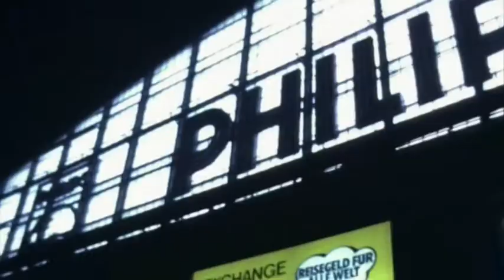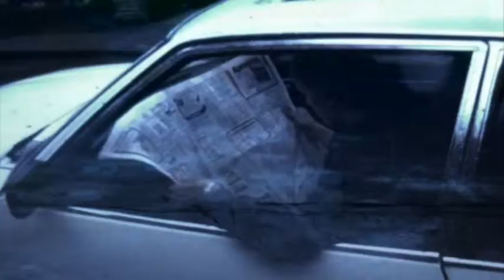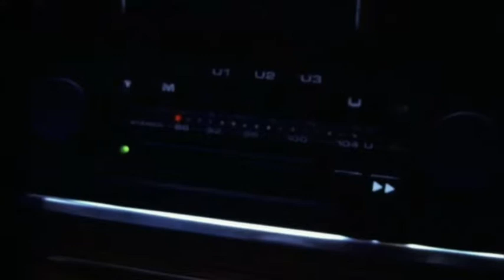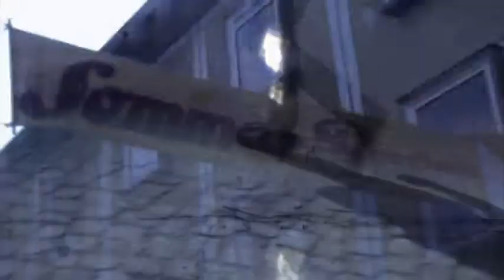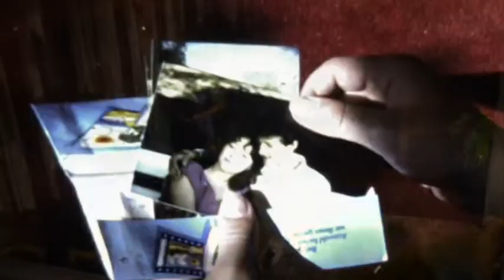Hexenkessel Teil 1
Hexenkessel
Super-8 Film von 1983
Teil 1/4